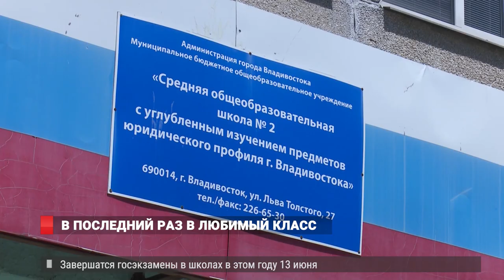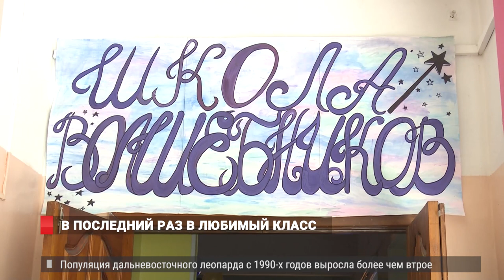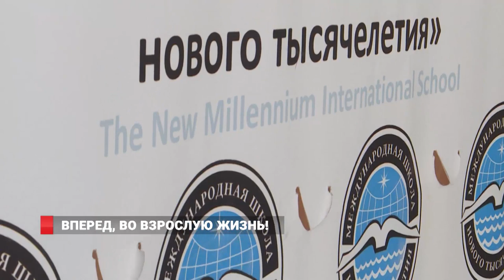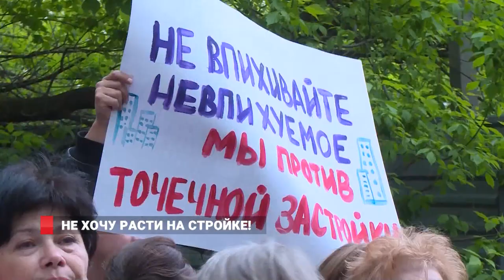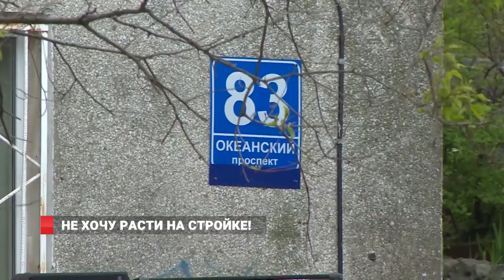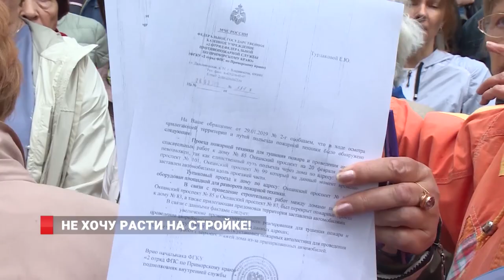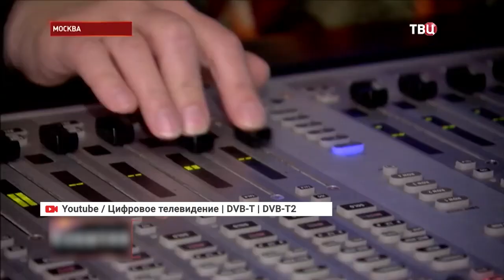ПОСЛЕДНИЙ ЗВОНОК. Новости 23.05.19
1. В школах Владивостока последний звонок прозвенел для двух с половиной тысяч учеников. Выпускников поздравили учителя и родители. Теперь впереди у ребят - пора экзаменов.
2. Выезд на встречную, опасное маневрирование, грязь в салонах. Три автобуса снял с линий лично глава Владивостока. В краевом центре проходит операция «АВТОБУС».
3. «Гонки по средам» начались с хорошим ветром. В дальневосточной столице проходит кубок по парусному спорту.